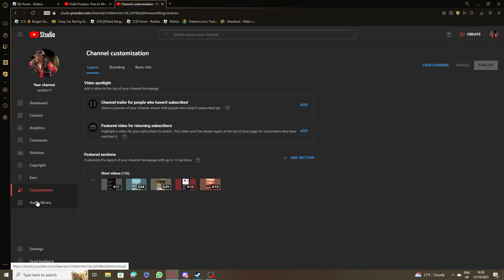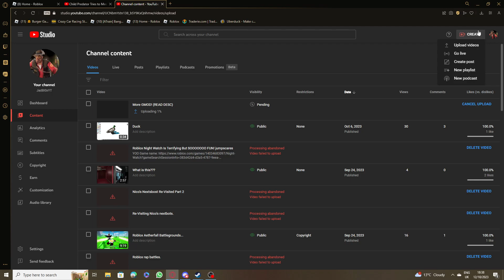WHY YOUTUBE... WHY! ...